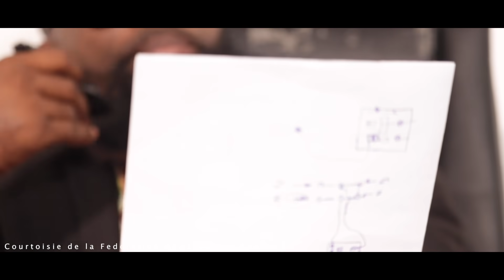Femme sans mémoire part 2/Diego/Azur/Anibal/ Bassy/Kerlin/Anièce